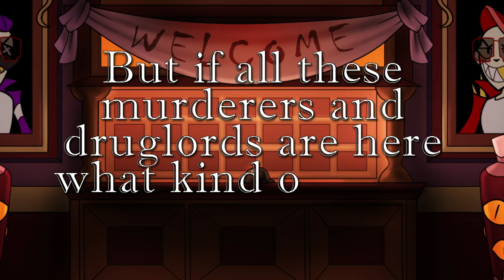Hazbin Hotel Song | Welcome To Hazbin | Rockit Gaming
Hazbin Hotel is absolutely awesome, and we had to make a song for it! We had our artist Grimmstein draw all our favorite characters from the show Alistor, Angel Dust, Sir Pentious and of course Charlie as well as some little scenes so we could make you this cool AMV for Hazbin Hotel! Let us know if you want more songs on this subject! We absolutely love it!